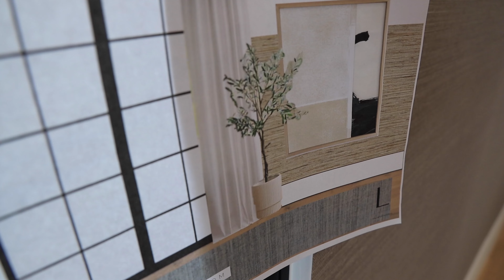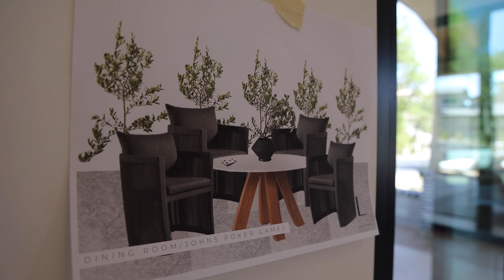It's All About Your Mindset [4K] | Before You Break Ground Listen To This!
In this episode, Brad talks about the most talked-about element of his process. This element is more a mindset than anything else. Not breaking ground on a custom home until all of the selections have been made. This is crucial for the efficiency of the home building process. Brad wants to encourage builders in this market to implement this into their process.

Camera Gear:
Canon EOS R
DJI Ronin SC
MeFoto GlobeTrotter Tripod
Rode VideoMicro Mic
Rode SmartLav+
Zoom H1N Recorder
Rode Wireless Go